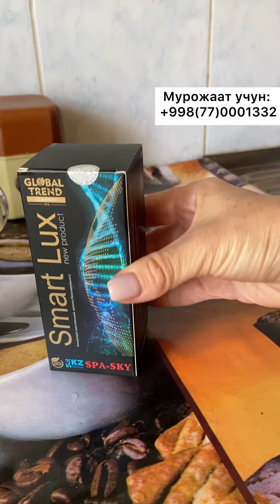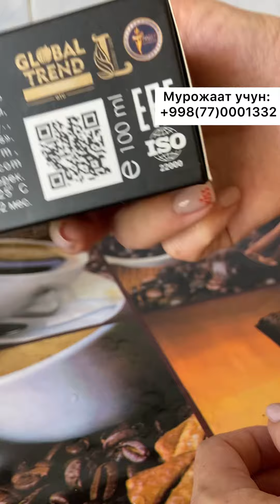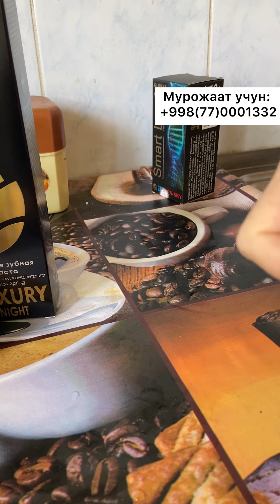Нано бальзам СМАРТ ЛЮКС кандай ичилади?